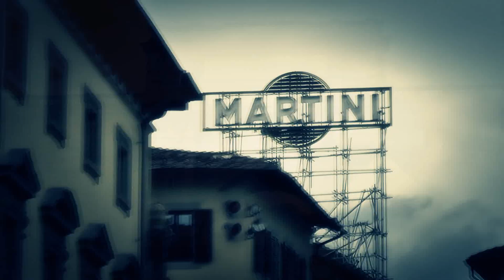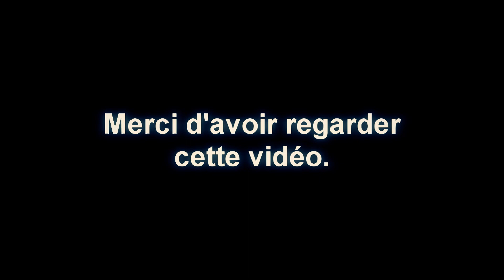Petite vacances à Florence, en Italie.